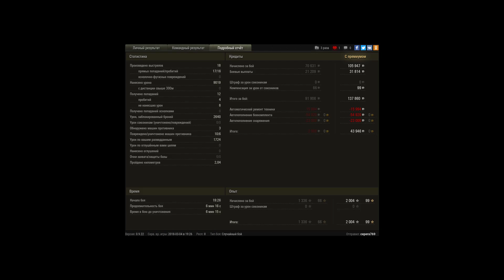3-я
Игрок: cepera769 [P_BY]
3-я